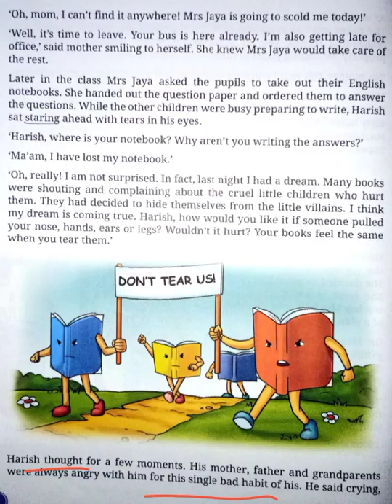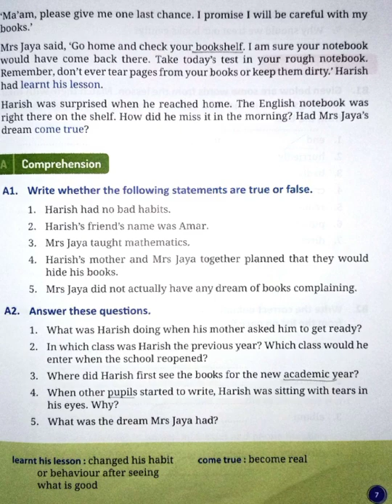Std - III , English , Chapter - 02 , part - IV